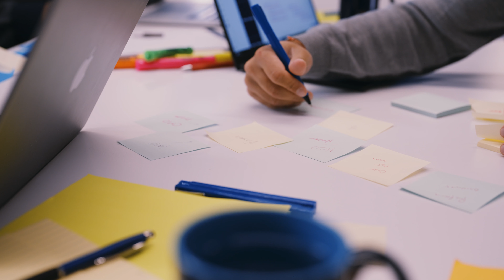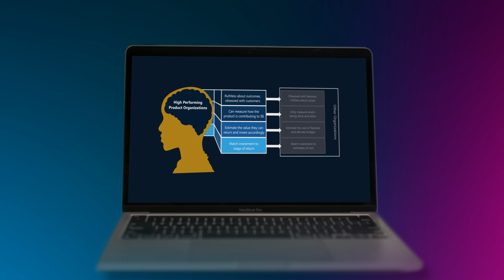Empowering and improving product teams: Creating lasting impact and high performance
Learn how West Monroe helps clients build high-performing product teams and establish organizational conditions to continuously innovate, update and improve products and experiences.